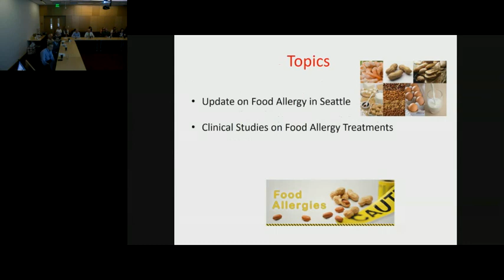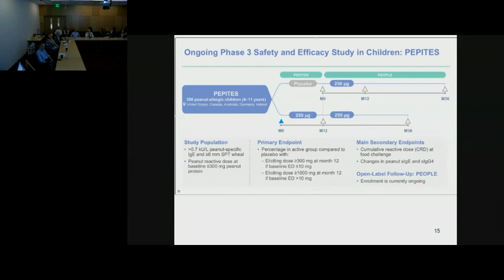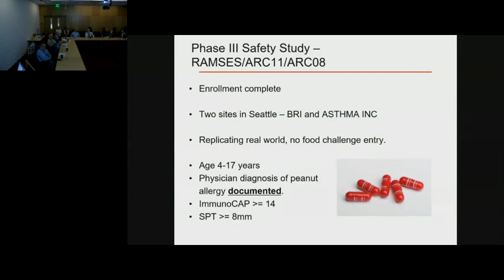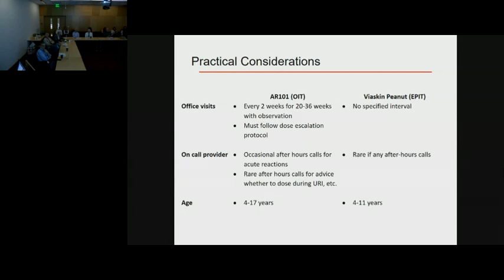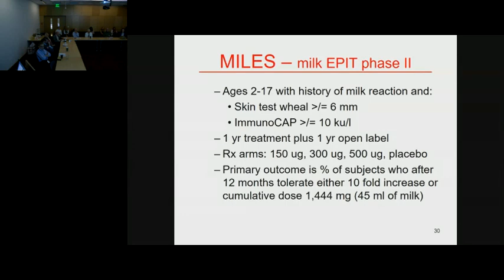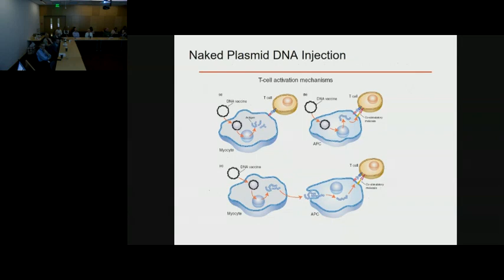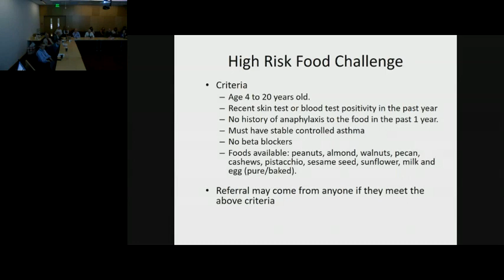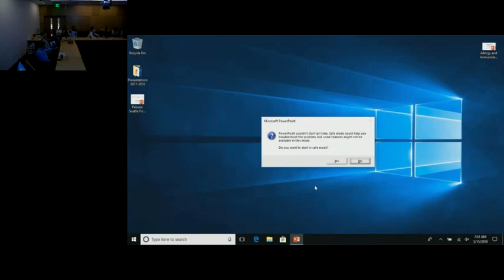05/15/18 Update Food Allergy Activities in Seattle - 2018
Allergy and Immunology Teaching Series presentation by Daniel Petroni, MD, PhD, Northwest Asthma and Allergy Center